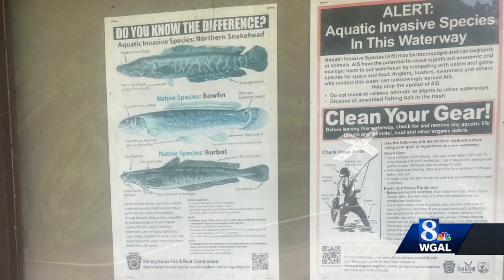PA Fish and Boat Commission's most wanted fish in the Susquehanna River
The Pennsylvania Fish and Boat Commission is asking anglers to help in the effort to catch an invasive species of fish.